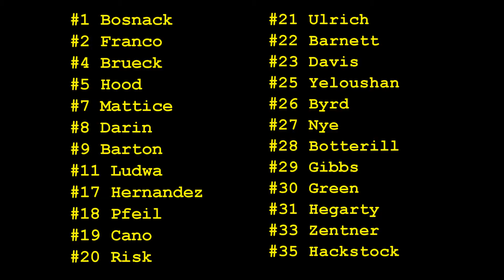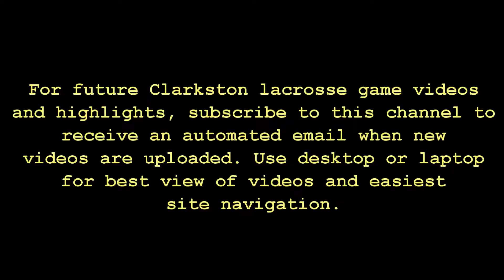CLARKSTON LACROSSE U15: Game vs Troy 5-16-16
Clarkston lacrosse, Michigan Wolves, Cash Cows videos. Use desktop or laptop for best view of videos and easier site navigation.